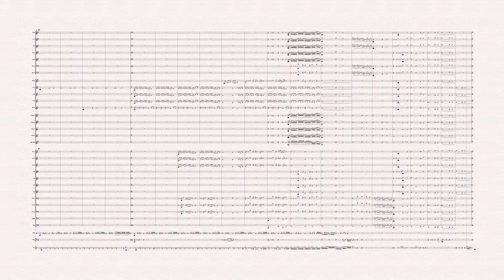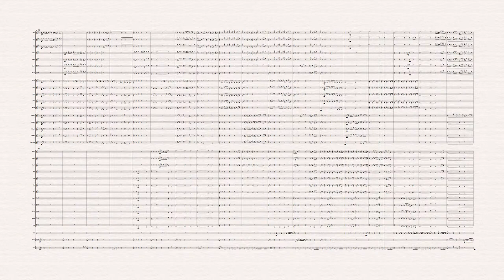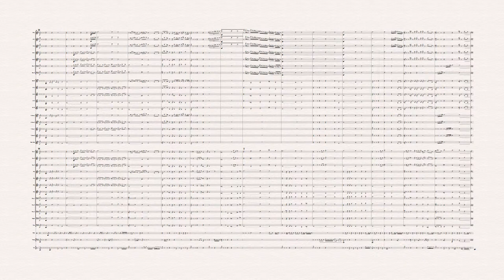Heehaw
by Jia Jie Chen

Score Description:
Have you ever looked at a horse race and wondered why there's no donkey in there? Inspired musically by racehorses, circuses, and competitions to be number one, this concert band piece is certainly quite a 13/8-time anti-establishment buck to be reckoned with.

Software Used:
Sibelius 8.0, NotePerformer 3.3

Instrumentation:
Piccolo
Flute 1
Flute 2
Oboe 1
Oboe 2
Bassoon 1
Bassoon 2
Clarinet in E^b
Clarinet in B^b 1
Clarinet in B^b 2
Clarinet in B^b 3
Bass Clarinet in B^b
Baritone Saxophone
Trumpet in B^b 1
Trumpet in B^b 2
Trumpet in B^b 3
Horn in F 1
Horn in F 2
Horn in F 3
Horn in F 4
Trombone 1
Trombone 2
Trombone 3
Euphonium
Tuba
Wood Blocks
Timpani
Drum Set